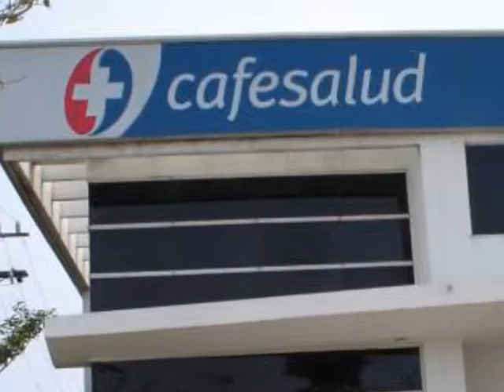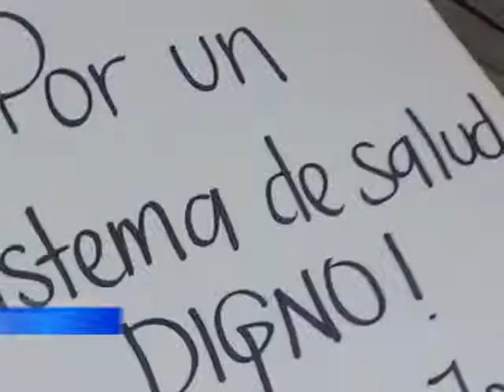POR MUERTE DE UNA JOVEN A CAUSA DE LA NEGLIGENCIA DEL SISTEMA DE SALUD, FAMILIARES Y A LLEGADOS EXI